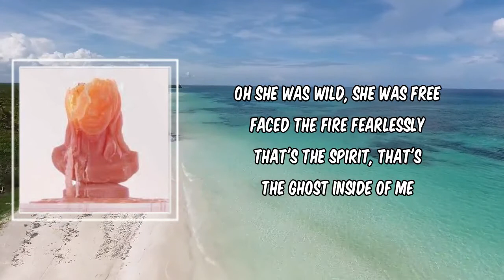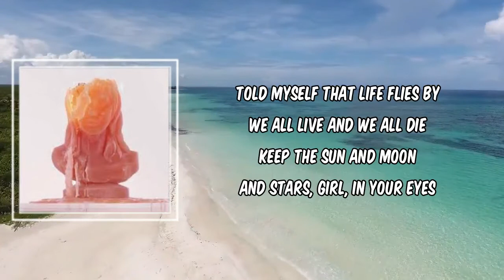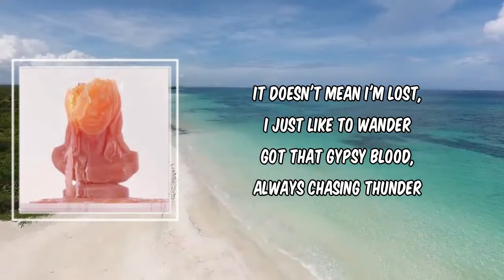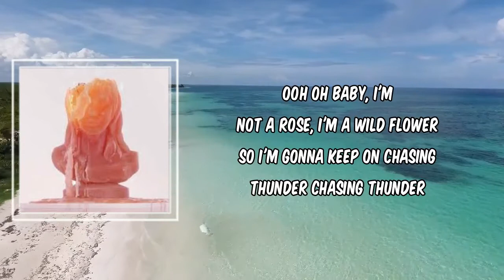Chasing Thunder (Lyrics) - Kesha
Chasing Thunder by Kesha
Album: High Road

Chasing Thunder Lyrics:

I heard a story years ago
From my grandmama, rest her soul
About a girl who'd never grow up, never grow old

Oh she was wild, she was free
Faced the fire fearlessly
That's the spirit, that's the ghost inside of me

Baby, I'm not a rose, I'm a wild flower
Out of all of them, you chose one who'll run free forever
It doesn't mean I'm lost, I just like to wander
Got that gypsy blood, always chasing thunder

(Ooh ooh)
(Ooh ooh) Got the gypsy blood, always chasing thunder

I remember when twenty-five
Was forever in my mind
I wish I could go back in time
(I would if I could, but I can't)

Told myself that life flies by
We all live and we all die
Keep the sun and moon and stars, girl, in your eyes

Got the gypsy blood, always chasing thunder

All the beauty and the bad
Makes me happy, makes me sad
'Cause I know that nothing lasts forever
I'll keep running, chasing thunder

Ooh
Oh
So I'm gonna keep on chasing thunder
Chasing thunder